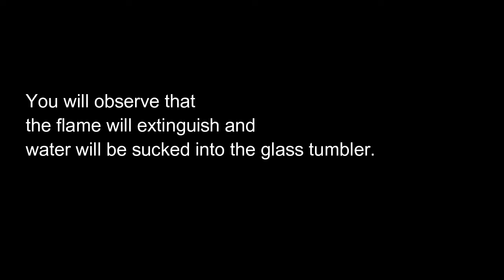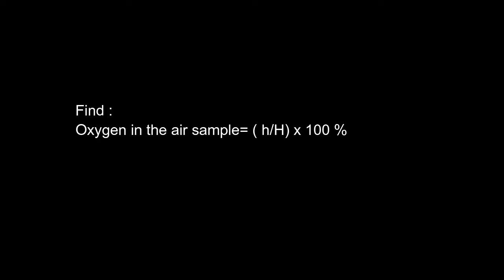science experiment for school students I how to find the percentage of oxygen in air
Learn to perform an experiment to find the percentage of oxygen in air.